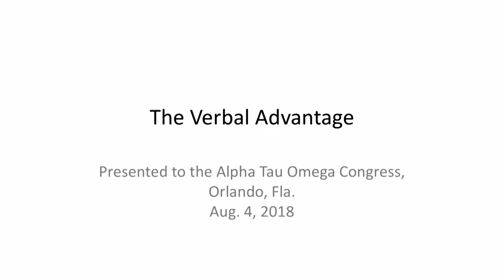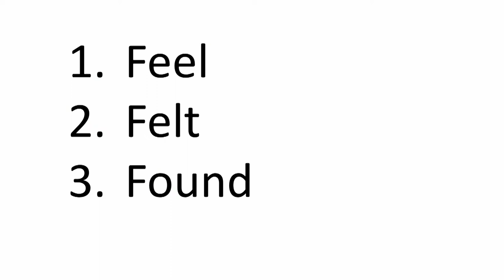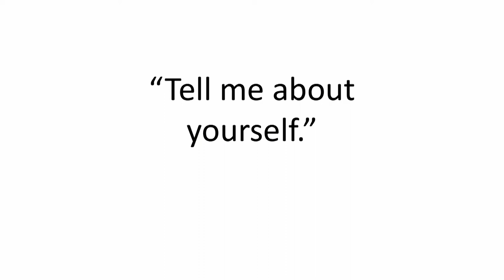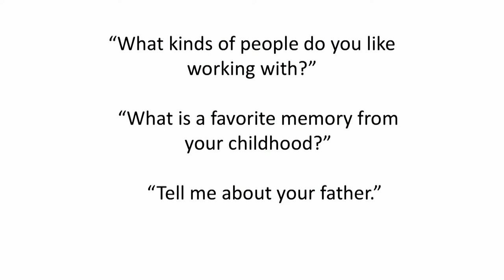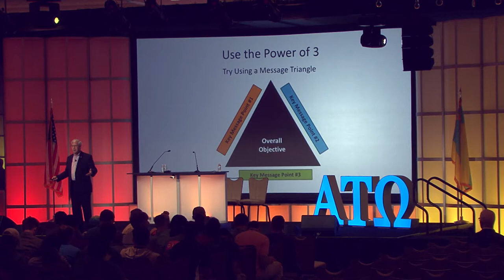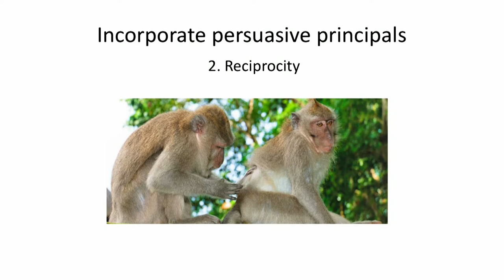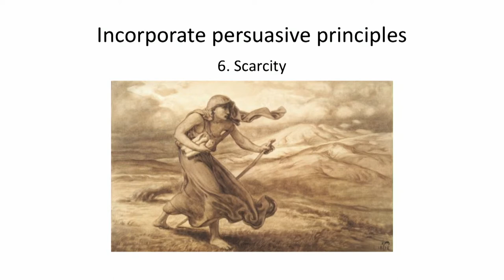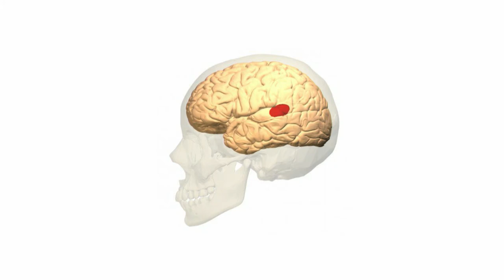2018 Congress: Rob Norris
Rob Norris of When You Leave the Room teaches educational general session on Saturday of the 2018 Congress.